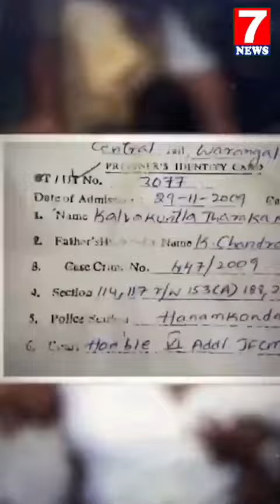KTR I BRS I 7NEWS